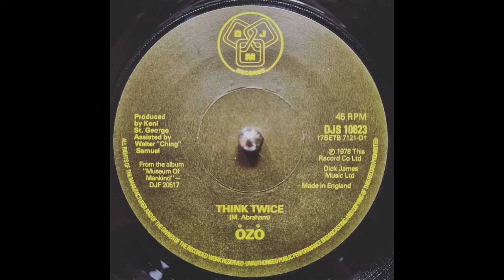Ozo - Think Twice (1978 UK Roots)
Another killer selection from the underrated band of UK & Nigerian heritage! This one a B side selection called Think Twice. Top female led UK Roots. Quality!